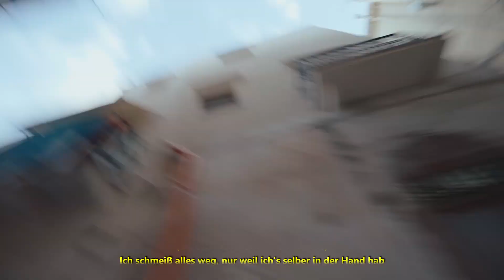makko feat. liaze - NACHTS IM PARADISE (MIT DIR) (prod. jxnas)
Meine anderen Socials